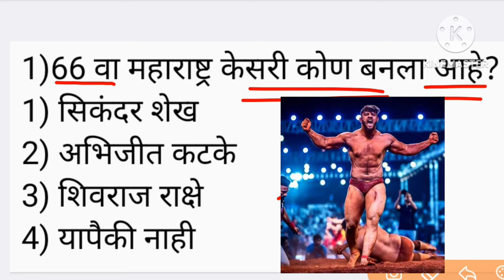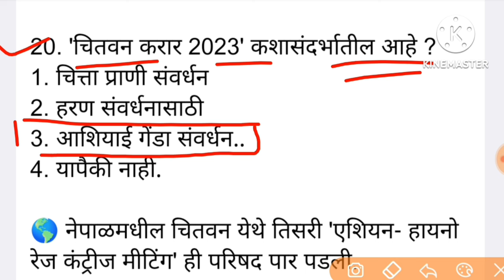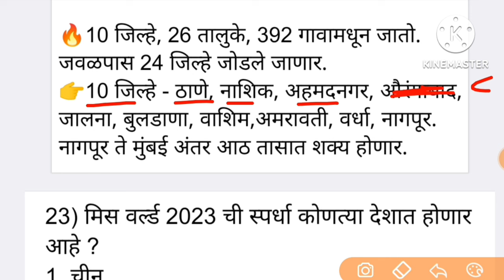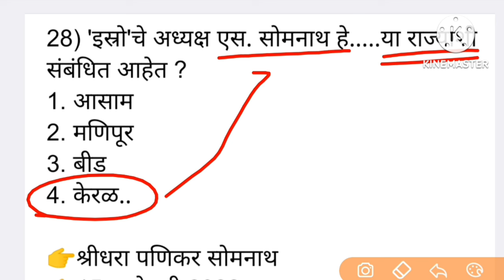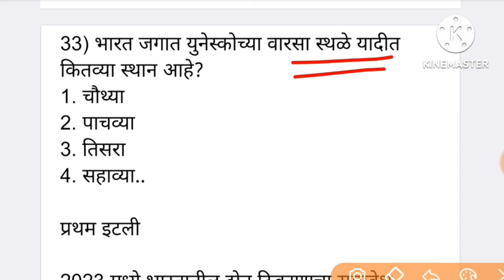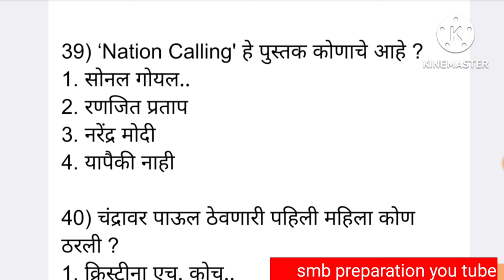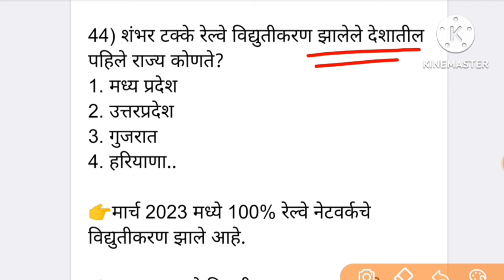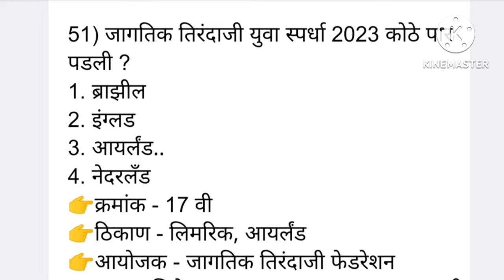Current Affairs Marathi Chalu Ghadamodi Marathi pdf चालू घडामोडी व्हिडिओ पोलीस भरती MPSC GK top 🔥🔥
police bharti